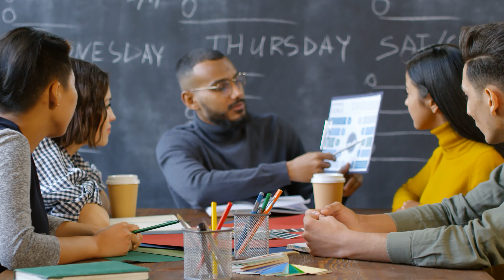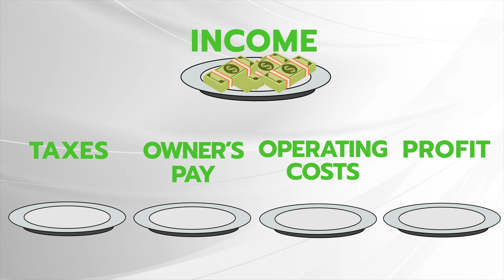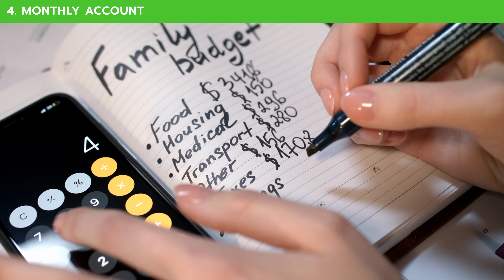The Profit First Accounting System for Beginners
You know what? We all suck with money. I mean, think about it. Did you have a course in high school about how to invest? Or to save? Or to retire early? Nope. Me neither. And as a result, we have generation after generation who takes a long time to get a handle on how to do something as simple as creating a budget or managing their expenses.

It isn’t rocket science. There are simple frameworks you can use to set up your personal finances to work FOR you instead of you working to survive. One of my favorites is the Profit First approach, popularized by Mike Michalowicz. Using this system you can simplify your finances and get started on building a secure financial future, and in this video, I’m going to lay it all out for you.

Are you ready? Let’s get to it!